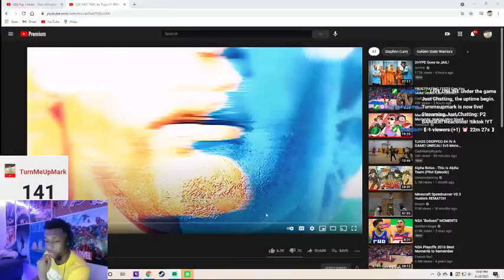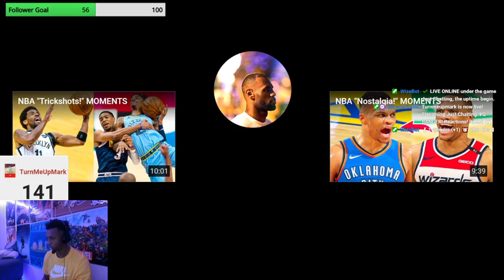I'D BE A W REF! Golden Hoops 'Refs Be Trippin' Reaction!